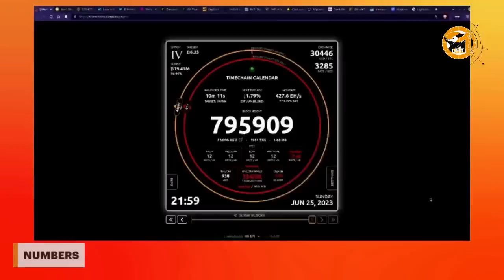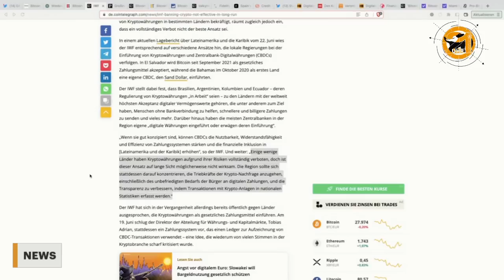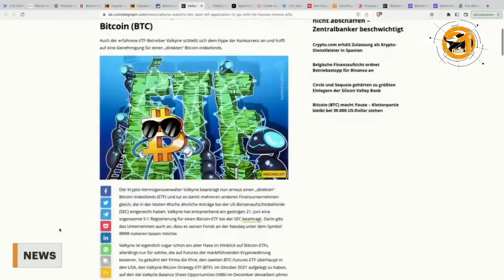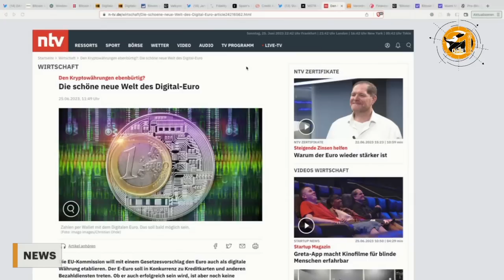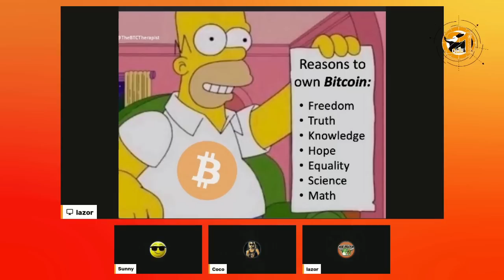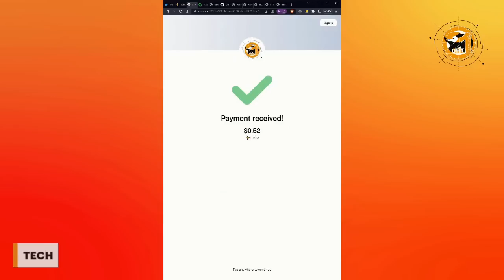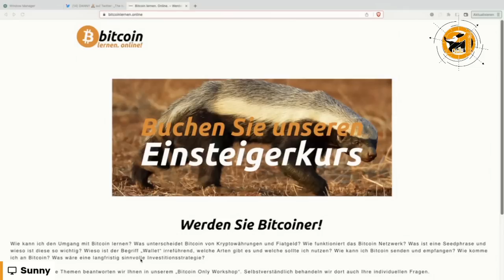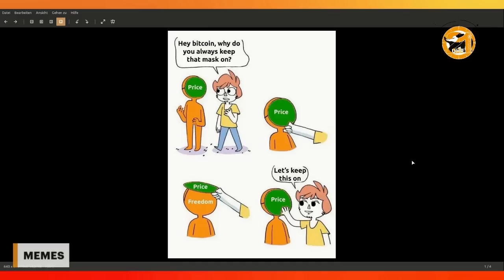21Uhr Bitcoin Podcast Folge 2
Hallo lieber Bitcoin Freund,

unser Podcast ist zu 100% zuschauerspendenfinanziert auf dem Bitcoin Standard und soll das auch bleiben. Das heißt kein Bullshit, keine Werbung, keine Bezahlschranken & kein Clickbait.

Wenn Dir unsere Show gefällt und Dich zum Thema Bitcoin weiter bringt, freuen wir uns über eine kleine Value-4-Value Bitcoin Zuwendung über Lightning oder Onchain, damit wir weiter wachsen und Dir auch zukünftig uneingeschränkten Free & Open Source Bitcoin Content liefern können.

Probier's aus und entdecke die Macht des Bitcoin!

Vielen Dank & liebe Grüße!

Dein 21Uhr Bitcoin Podcast Team,
Coco, Sunny & Lazor

Wenn Du noch keine Bitcoin hast, kannst Du die ersten Sats innerhalb des WalletOfSatoshi beziehen.
Danach bietet sich bisq.network als dezentrale, peer-to-peer & non-kyc Bitcoin Handelsplatform an.
Und alles wie immer - no financial advice.

👇🏻Hier findest Du uns auch auf Telegram👇🏻

Hier geht's zum Telegram Kanal
👉🏻 21Uhr Bitcoin Podcast

Ein jeder muss sich selbständig informieren und sollte professionelle Hilfe für Investmententscheidungen heranziehen. Die geäußerte Meinung stellt keinerlei Aufforderung zum Handeln dar. Sie ist keine Aufforderung zum Kauf oder Verkauf von Bitcoin, Kryptowährungen, Sachwerten oder Wertpapieren.